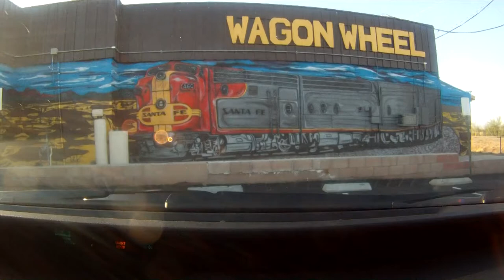Goin To School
Shot with a 5 megapixel Gopro Hero camera mounted on the dashboard while driving along US HWY 95 in Bullhead City, AZ and Needles, Ca.